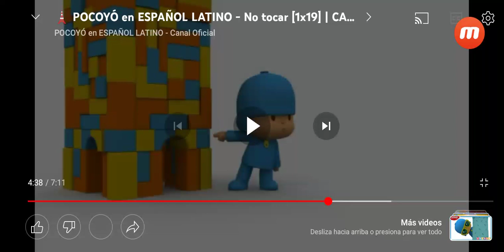Pocoyo Don't Touch Multilanguage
0:00 🇲🇽 Latin Spanish
0:45 🇪🇸 Castilian Spanish
1:26 🇧🇷 Brazilian Portuguese
2:10 🇵🇹 European Portuguese
2:53 🇺🇸 English (Original)
3:37 🇭🇺 Hungarian
4:20 🇯🇵 Japanese
5:02 🇫🇷 French
5:45 🇮🇹 Italian
6:28 🇷🇺 Russian
7:11 🇩🇪 German
7:53 🇰🇷 Korean
8:36 🇨🇳 Mandarin
9:19 🇭🇷 Croatian
10:02 🇸🇪 Swedish
10:46 🇸🇰 Slovak
11:28 🇮🇳 Hindi